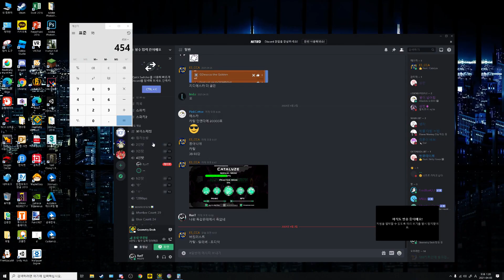"Niflheim" - 100% by Vismuth (Extreme Demon)